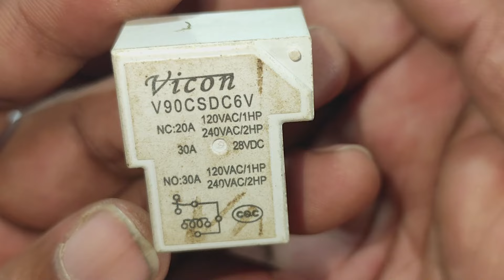🔥रात में चालू दिन में बंद💡|| How to make AC220 Volt automatic on off light || AC Automatic Circuit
रात में चालू दिन में बंद || How to make automatic on off light || automatic on off street light

MY EQUIPMENTS :-
Boya M1 Mic
Overhead Tripod
Mobile or Camera

Your querier :-
How to make AC220 Volt automatic
automatic on off street light
how to make automatic on off light
how to make automatic on off street light
automatic night light
automatic on off
how to make automatic street light project
automatic light on off using ldr
automatic street light project
automatic on off light sensor
AC Automatic Circuit